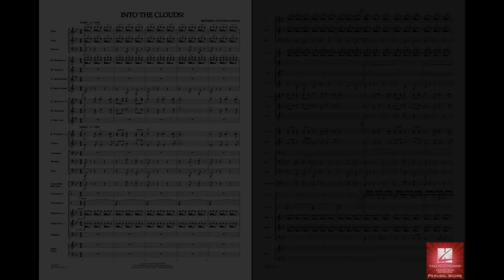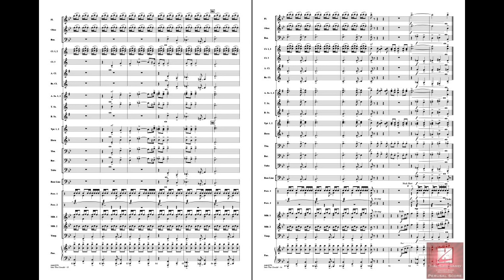Into the Clouds! by Richard L. Saucedo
Though written with the young band in mind, this exciting composition packs plenty of drama and intensity in less than 2 minutes! Featuring active percussion writing, powerful brass statements and woodwind flourishes, this is a perfect program opener for any occasion or festival.
HL04002577
HL04002578